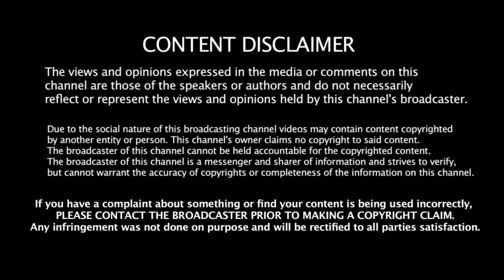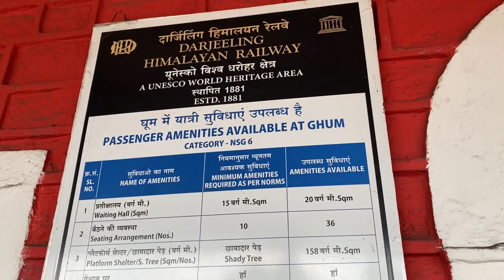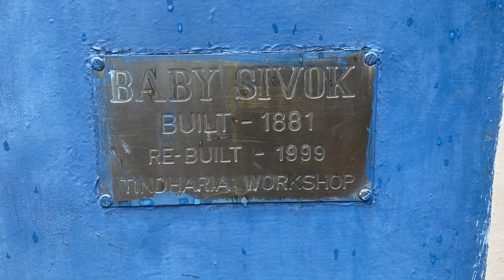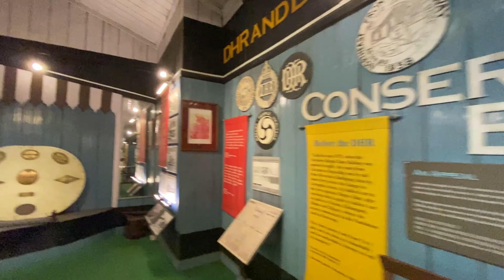Darjeeling Toy train ride in the rain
Joy Ride at Darjeeling in rain.